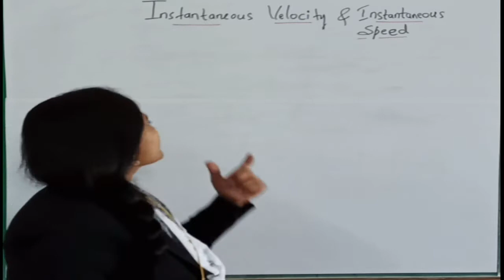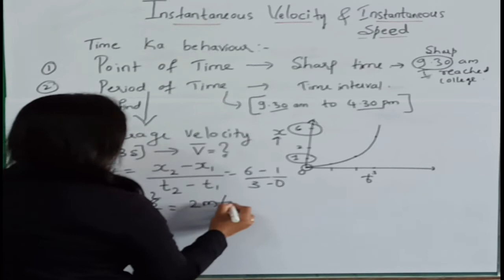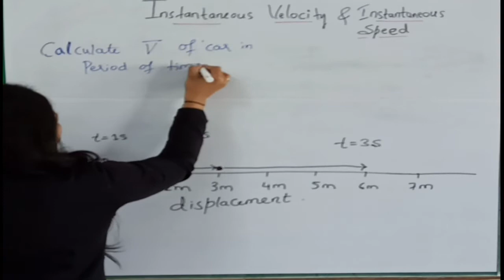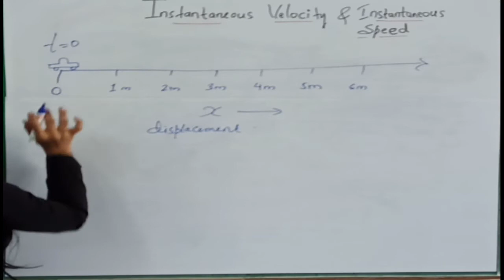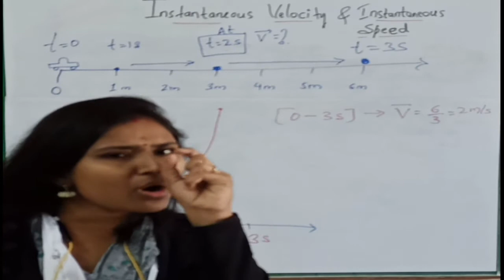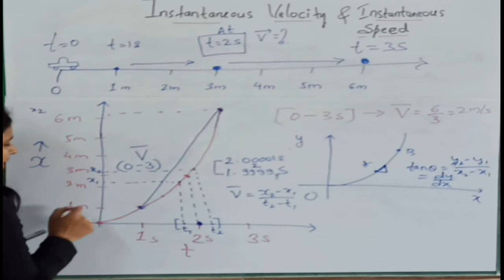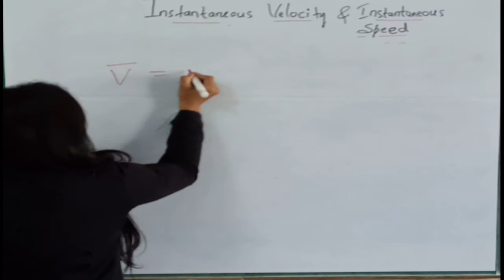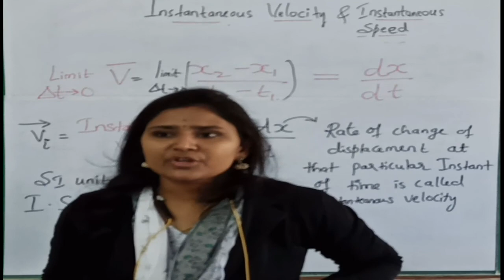INSTANTANEOUS VELOCITY AND INSTANTANEOUS SPEED CLASS 11 PHYSICS